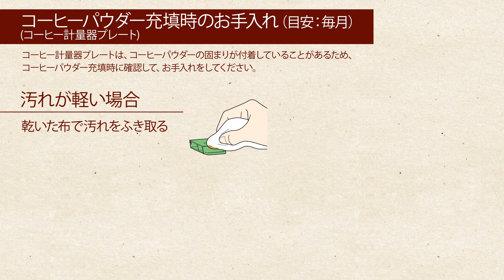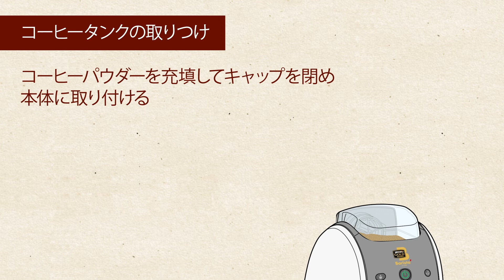バリスタW～コーヒータンクのお手入れ～（コーヒー計量器プレート）